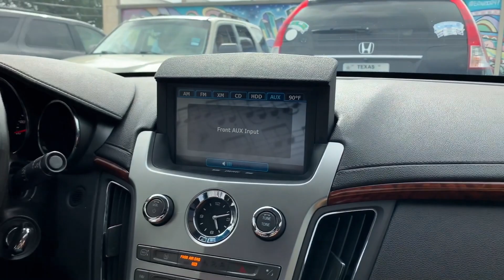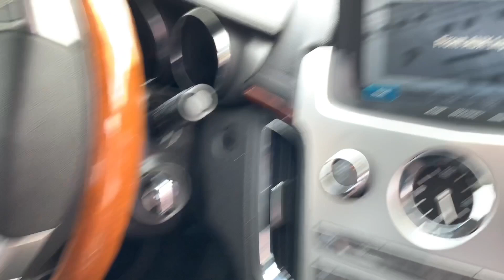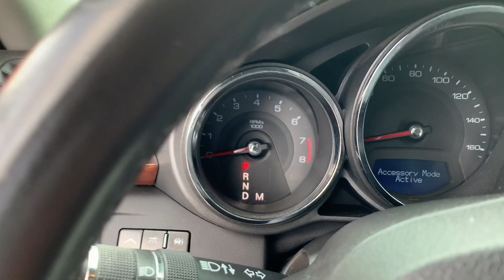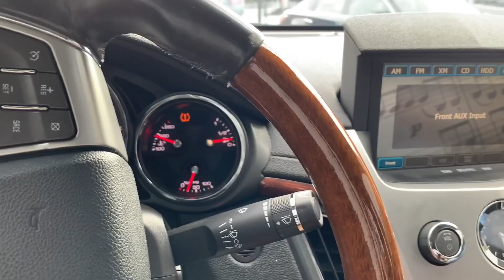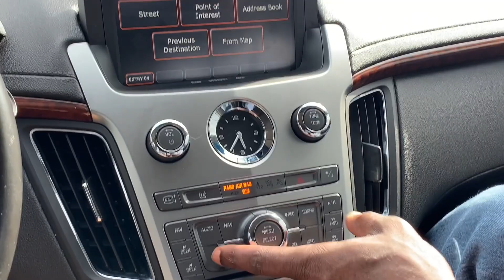Driving a Cadillac!!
Thanks to SSCOVER1 letting me review his Cadillac! More reviews coming soon!